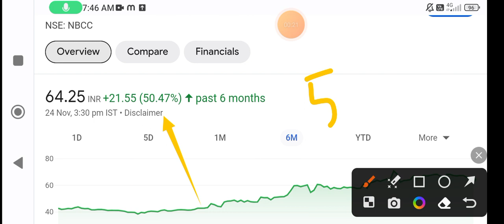NBCC share | nbcc share news | nbcc share latest news | nbcc share target